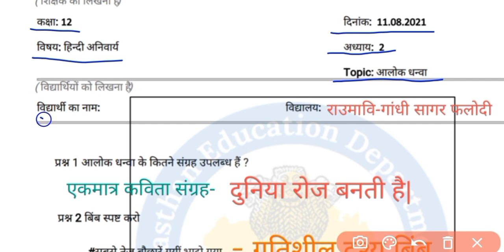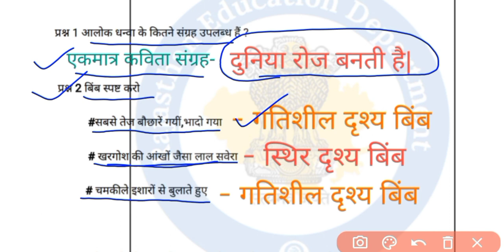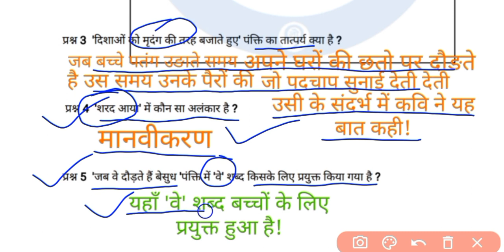कक्षा-12(हिन्दी अनिवार्य) worksheet Ans key-11/08/2021 ( पतंग- आलोक धन्वा) आरोह-2 (काव्य खण्ड)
✒️कक्षा 12 बोर्ड विद्यार्थियों के लिए खुशखबरी✒️
हर बार की तरह इस बार भी नि:शुल्क ऑनलाइन कक्षाएं प्रारंभ
🏘️🖥️📖 आओ घर से सीखे 📖🖥️🏘️

कक्षा-12 (हिंदी अनिवार्य)

आरोह-2

आत्मपरिचय- हरिवंश राय बच्चन

साभार 🌹🙏🙏🌹
प्राध्यापक शांति लाल बिश्नोई